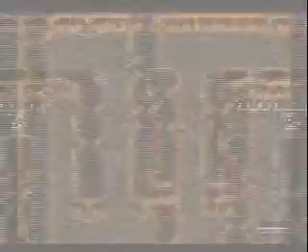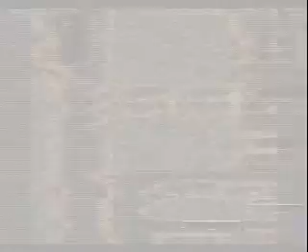FF1 (PS1 Normal) - White Mage Challenge - Part 16 - Mount Gulg, Marilith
Part 16: Mount Gulg, Marilith
In this video series, I try to complete Final Fantasy 1 using a party of 4 White Mages.
(click "see more" for links to specific points in the video)

This is an interesting challenge, much like the Black Mage Challenge I did previously. It should prove to be even harder than the Black Mage Challenge, but it should be manageable because I'm playing the PlayStation 1 version as opposed to the NES version. There will be A LOT of grinding, even more than in the Black Mage Challenge.

Version/platform:
Final Fantasy Origins (Normal Mode)
PlayStation (PS1)

In this video, I finally head to Mount Gulgu and defeat Marilith.

Please excuse the poor video quality.

Points of interest in this video:
02:51  Mount Gulg
47:20  Marilith (boss battle)